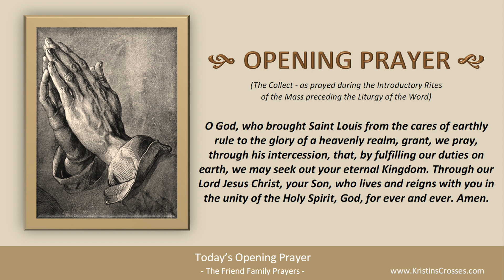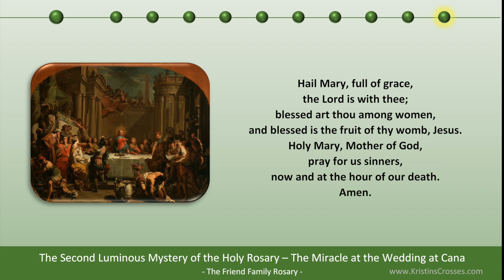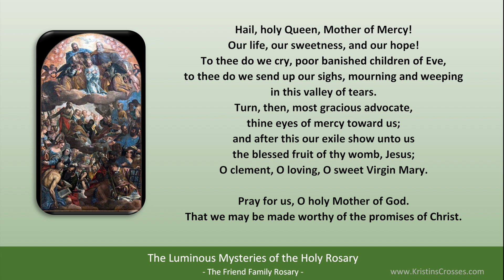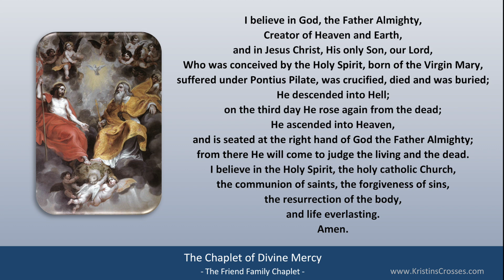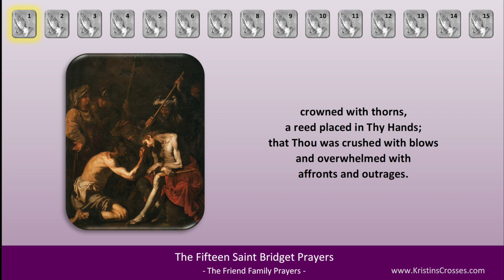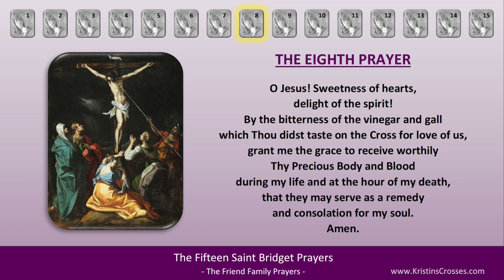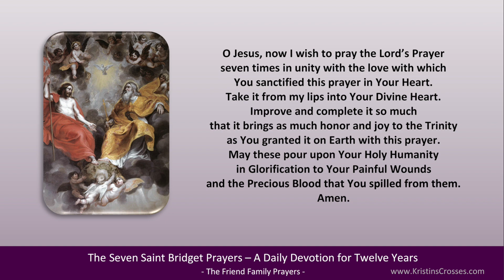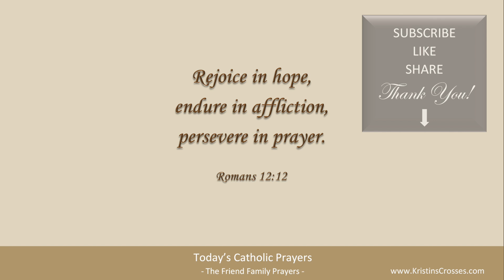Today's Catholic Prayers 🙏 Thursday, August 25, 2022 (Gospel-Reflection-Rosary-Prayers)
Pray with us! Prayers for Thursday, August 25, 2022. Memorial of Saint Louis.

0:00:00 TODAY'S CATHOLIC PRAYERS 8/25/2022
0:00:19 Today's Devotions
0:00:33 Today's Opening Prayer
0:01:03 Today's Gospel Reading
0:02:22 Today's Gospel Reflection
0:04:19 Today's Rosary - Luminous Mysteries
0:24:19 List of Today's Prayers
0:24:31 Litany of St Joseph
0:27:39 Act of Spiritual Communion
0:28:30 Angelus
0:30:21 Prayer to St Joseph by Pope Francis
0:31:04 Prayer to Mary, Undoer of Knots
0:32:40 Chaplet of Divine Mercy
0:41:50 Prayer to St Michael the Archangel
0:42:23 Fifteen Saint Bridget Prayers
1:07:52 Twelve Year Prayer
1:19:00 Concluding Prayer